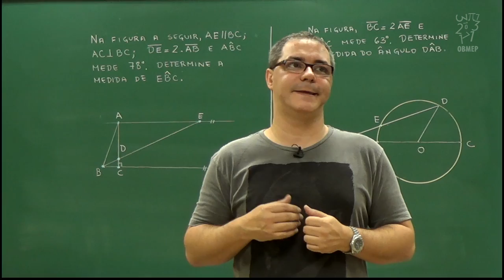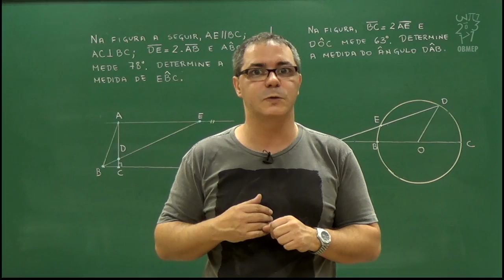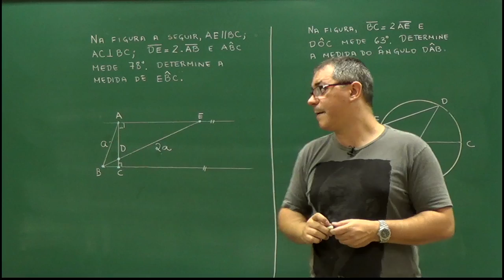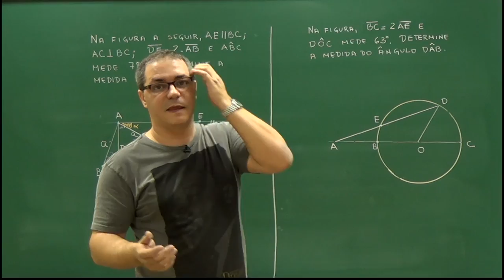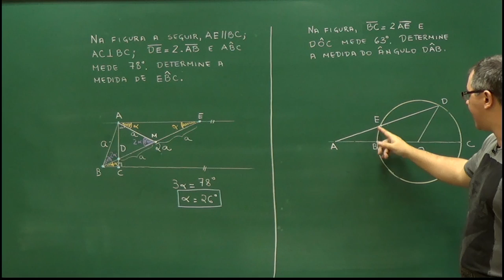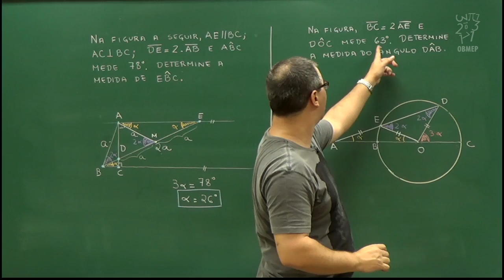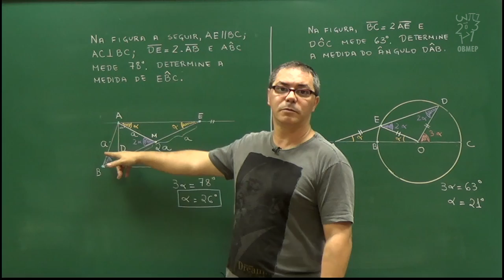Aula 14 - Calcule o ângulo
Nesta aula resolvemos dois exercícios que têm uma característica comum relacionada com a próxima aula.